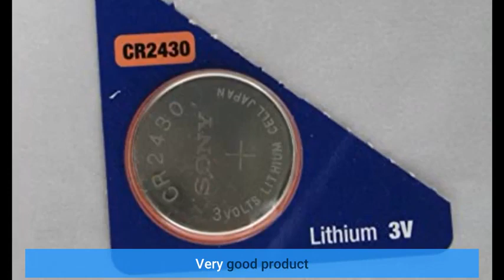User Review: Sony CR2430 Battery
- Sony CR2430 Battery

Sony CR2430 Battery

Chargers & Accessories - 16 dek 2019 - Welcome to the Ultimate (Geek's) Guide to iPhone 11 Pro Max Accessories for 2019

25 yan 2020 - Best smartphone accessories - from projectors to portable speakers

 iPhone 11 Pro Max 256GB Space Grey
18 sen 2019 - AirPods - Best iPhone 11 Pro Accessories

15 iyl 2020 - Best Apple Watch accessories 2020: bling up your Watch with these quality add ons  with Replaceable iWatch Leather Bands, Steel Metal Sport Rugged Bumper Compatible with Apple Watch Accessories Series 3/2/1 42mm at Amazon UK  Women, Stainless Steel iWatch Band Replacement Strap Wristband Bracelet for Apple Watch Accessories Series 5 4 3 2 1, Pink Gold  best note 20 ultra accessories

Had great problems trying to find this size of battery locally so it's great to be able to order online at a very good price and very quick delivery.
Works as I expected it too no issues
It worked well in my car key
Excellent product and service
Very good product
Worked as a battery should - can't fault it
What more can I say? GOD BATTERY CHEAP QUICK NICE HANDY FFITS THE UNIT OK BETTER THAN THE ONES YOU GET IN THE MARKET -STILL IN DATE ETC ETC ETC
Good price, good product and was sent promptly.
works fine and used for my car key fob.
Sony CR2430 Battery